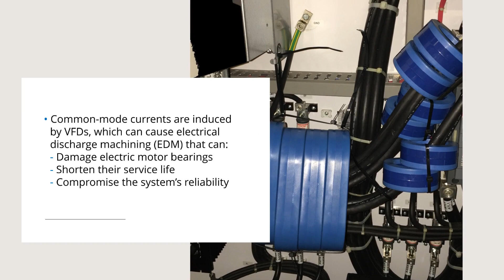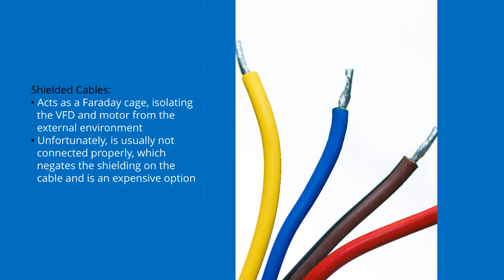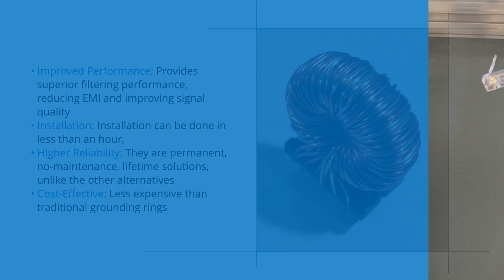3 Shaft Grounding Alternatives to Help P 1